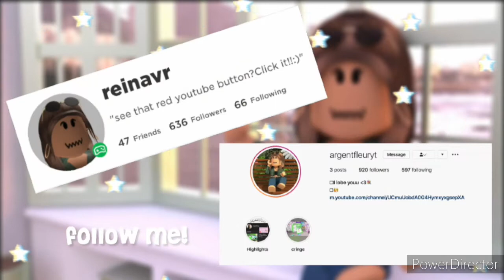How does it feel ____ ||Roblox animations mocap